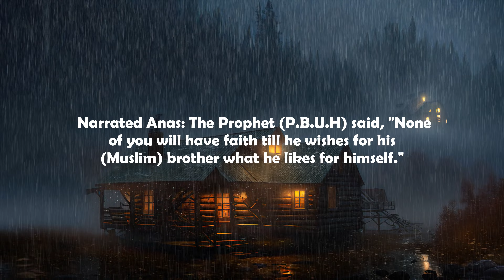Hadith # 13 | Belief | كتاب الإيمان | Sahih Al Bukhari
Hadith # 13
Book: Belief | كتاب الإيمان

Sahih Al-Bukhari is a collection of hadith compiled by Abu Abdullāh Muhammad Ibn Ismā`īl al-Bukhārī(rahimahullāh).
His collection is recognized by the overwhelming majority of the Muslim world to be one of the most authentic collections of the Sunnah of the Prophet (ﷺ).
It contains roughly 7563 hadīth (with repetitions) in 98 books.